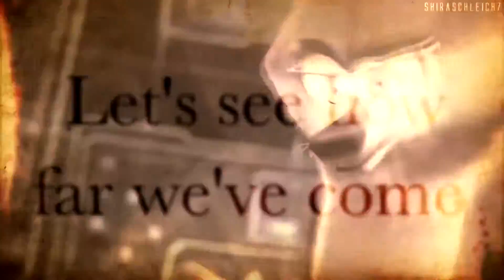Classified ~ How Far We ve Come {dedications}